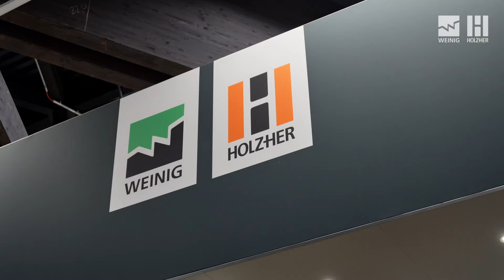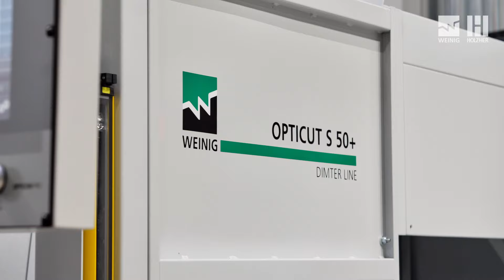WEINIG.EXPERIENCE | Holz-Handwerk 2024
Die diesjährige Messe in Nürnberg war für unser Unternehmen ein voller Erfolg. Wir sind uns bewusst, dass es keine gewohnte HOLZ-HANDWERK gewesen ist, da einige Aussteller und Mitbewerber ihre Teilnahme abgesagt haben. Daher schätzen wir umso mehr die Unterstützung und das Vertrauen, das Sie uns entgegengebracht haben. Ihre Präsenz auf der Messe unterstreicht die Stärke des Handwerks und unsere gemeinsame Partnerschaft.